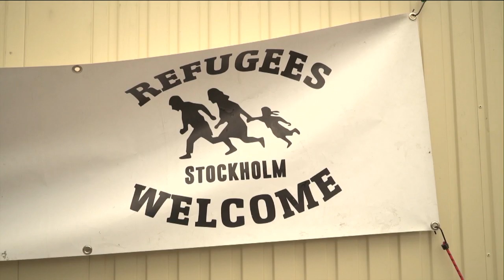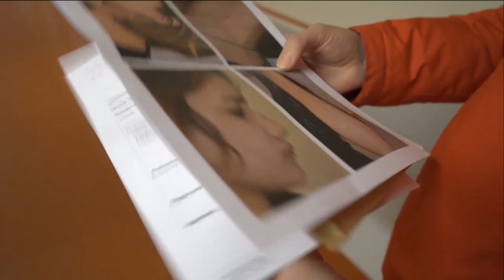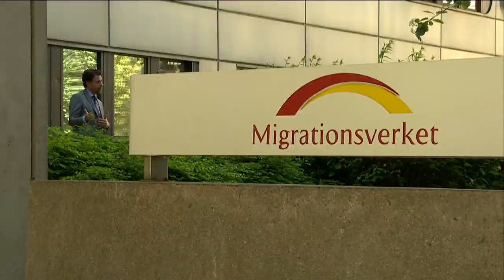16-åring anklagas för fejkad misshandel på asylboende - Nyheterna (TV4)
Nyheterna i TV4 från 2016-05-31: Chefen för asylboendet Trängslet får intern kritik efter att hon betecknat en misshandel av 16-åriga Ayah som fejkad. Kalla faktas reporter Camilla Ziedorn har följt kvinnorna på asylboendet och de vittnar om att misshandeln bara är ett av de övergrepp de utsatts för och som personalen valt att sopa under mattan.